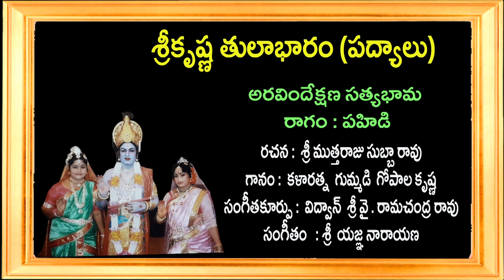పహిడి | Sri Krishna Tulabharam | Gummadi Gopala Krishna Videos | Latest Telugu Padyalu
పహిడి, Sri Krishna Tulabharam Watch the beautiful Melody Arvindekshana Sathyabhama from Sri Krishna Tulabharam exclusively on Gummadi Gopala Krishna.